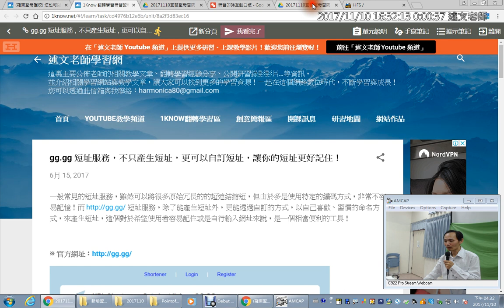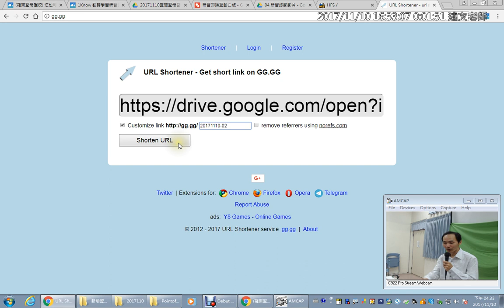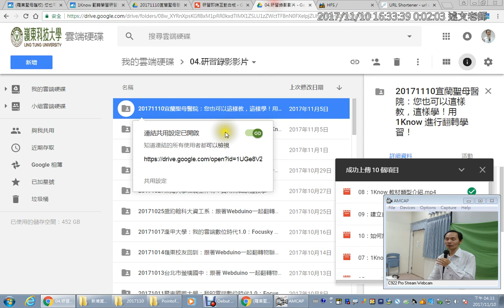16：gg gg 短址服務，不只產生短址，更可以自訂短址，讓你的短址更好記住！